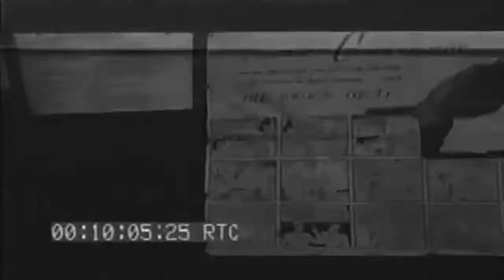WW2 Naval "Advance Base Supply," Marshalls, 3/1944 (full)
Freely downloadable at the Internet Archive, where I first uploaded it.  United States Naval Photographic Center film #1634 National Archives description "1) GV-Pan Warehouses, men paint, work on various types ships and boats-SV.2) MS R5D taxis, approaches on take off.3) AVL-Pan Shore line, air strip, dispersal area near shore.4) GV Men in caravan of trucks leave warehouses.5) GV MS Trucks unloaded at pier. hoisted to LCVs, etc.BG-SV.6) MS Mobile crane activity on pier, fork lifts in warehouse-SV." National Archives Identifier: 76112